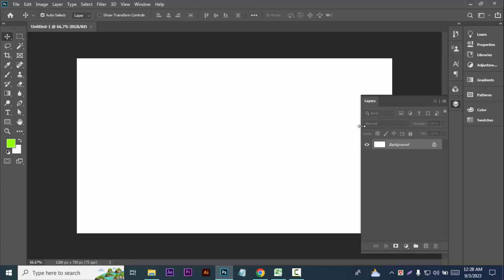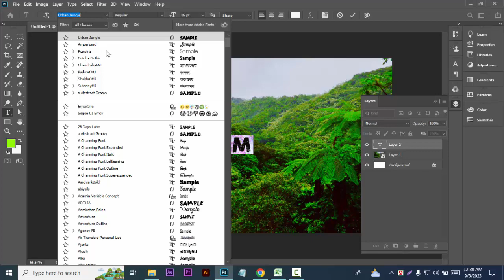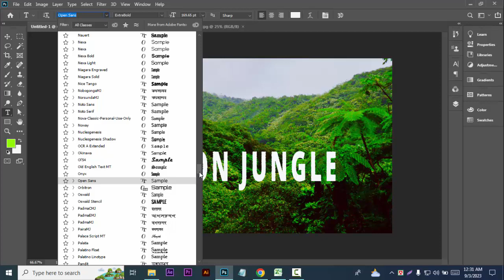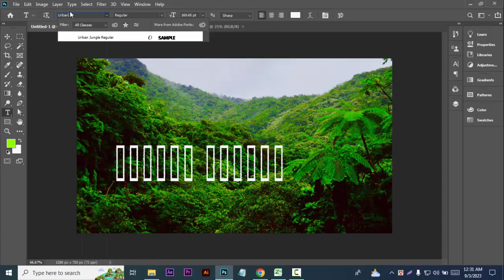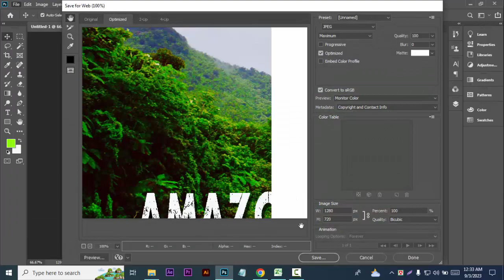How to place an text in image with photoshop।।AjkerDiganta IT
How to place an text in image with photoshop.